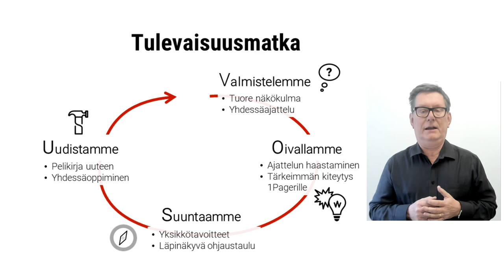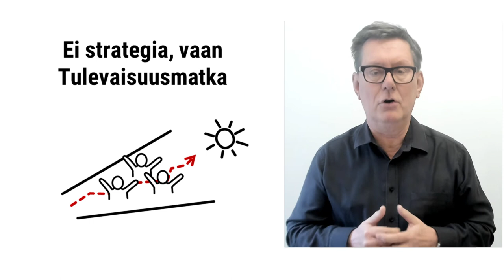Vaihdetaanko strategia tulevaisuusmatkaksi?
Meillä oli Senior advisorien kokous viime viikolla ja päädyimme taas kerran haastamaan strategia-sanaa. Miksi käyttää sanaa joka tökkii henkilöstölle? Brainstormasimme ja voittajaksi tuli Tulevaisuusmatka.

Pidän kovasti ajatuksesta että kyse on matkasta.  Lähdimme muokkaamaan sanoja.

Tulevaisuusmatkan valmisteluvaiheessa kannattaa valita prosessille tuore näkökulma, ottaa mukaan koko porukka digillä.

Oivallamme-vaiheen pointti on nykyajattelun haastaminen, reflektointi. Matkan seuraavat fokusalueet yksinkertaistetaan yhdelle sivulle, 1Pagerille.

Sitten tiimien suuntaavat itselle omat tavoitteet. Läpinäkyvä ohjaustaulu on siinä kettinkiä. Näin kaikki tietää mitä priorisoidaan seuraavaksi. Ja uusi toimintatapa viilataan kimpassa Pelikirjan muotoon.

Matka ei saa olla liian pitkä vaan ketterästi päivitetään fokusta tarpeen mukaan. Mitä mieltä, onnistuisiko tämä teillä?